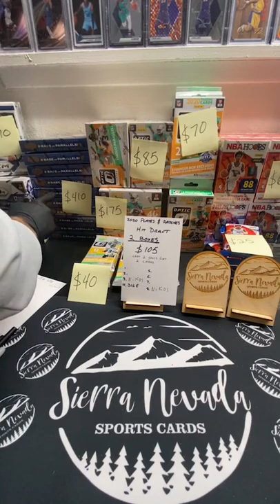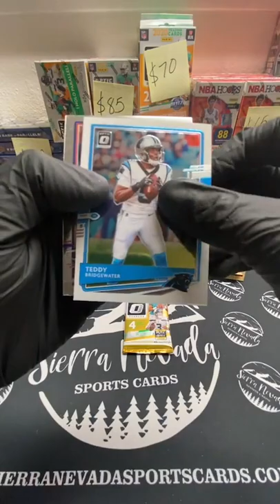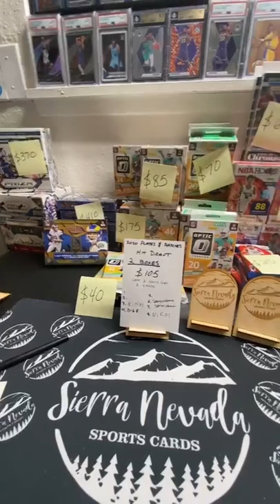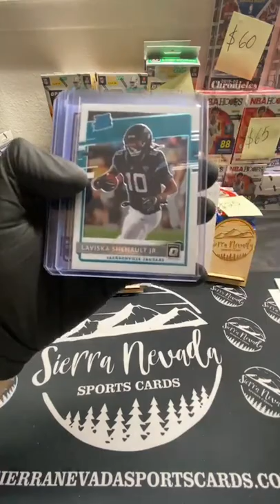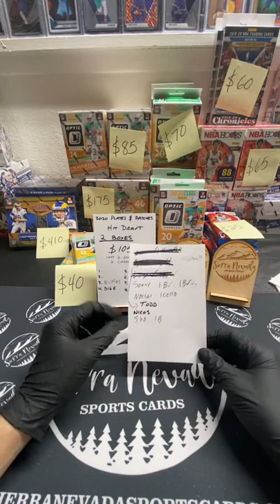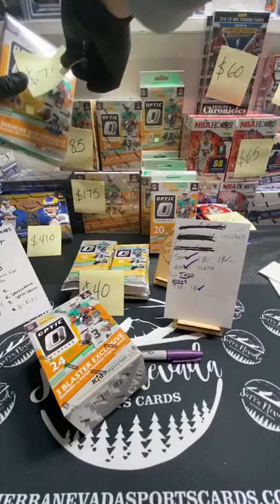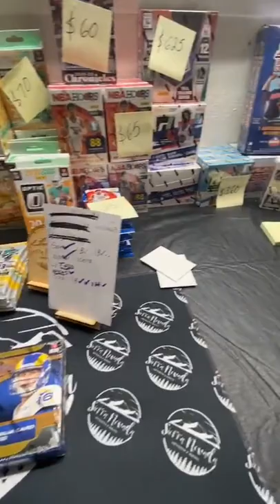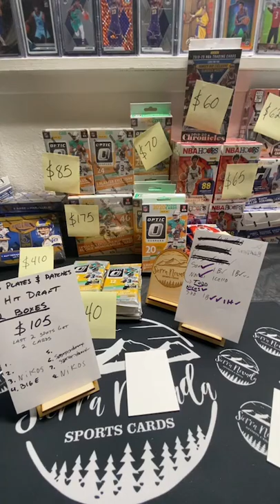3/3/21 - Late Night Rips